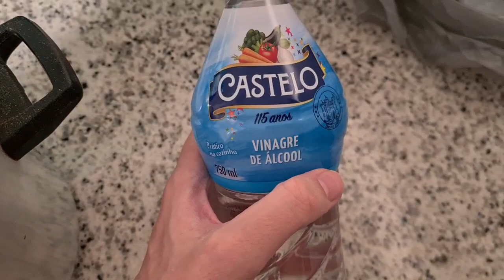Como limpar o chuveiro